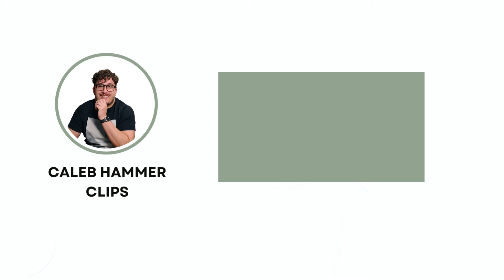36 Year Old Only Has A Tiny Little Retirement Fund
▶My editors will edit your content into the best viral shorts you can find anywhere

▶Resources I use/would use (with discounts/sign-up bonuses):

1) Checking & Savings: Get up to 4.60% APY, pay no account fees, and earn up to $250 when you sign up and set up direct deposits.

2) Start investing: Click this link to get up to 15 free stocks from moomoo U.S when you make a qualified deposit. Terms & Conditions Apply

3) Coursecareers: Get qualified for a better job and increase your income

5) Online security: Protect your online privacy and security NOW and for free by following my link Aura

▶Fun things:

1) Exclusive episodes, private Discord, BTS, and a special thank you